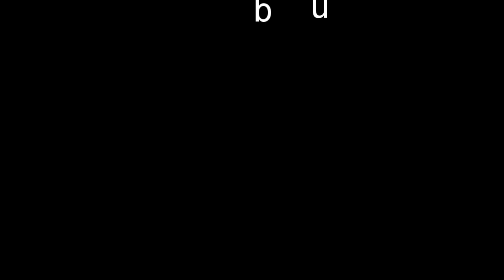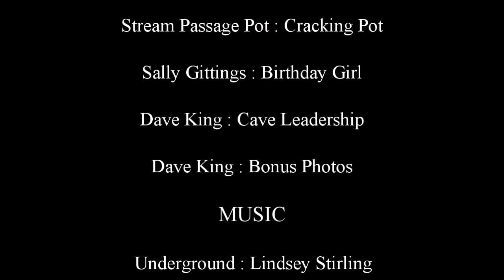Stream Passage Pot - GG 2019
Stream Passage Pot - Craven Gaping Gill Winch Meet 2019

My partner Sal decided to try potholing for her birthday and following an SRT course in the Dales, we joined the Craven Pothole Club (CPC) and found ourselves at a rather wet (at times) Gaping Gill Winch Meet Week.

Sal completed a 2-day SRT course in the Dales, joined the CPC then trogged up the hill to enjoy a week of helping out and a bit of Caving.

The weather was a tad challenging at times, but the sun did come out and Stream Passage Pot was the order of the day.

Thanks to Dave King for Leadership and photos included in the video.